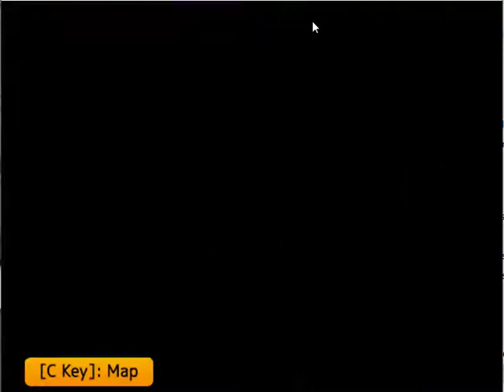The Mystery Files of Detective Inaba No. 2 : Part 04. Second Homicide